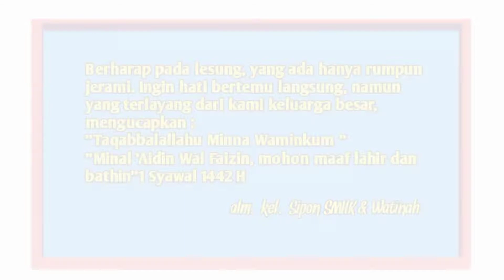Lebaran Idul Fitri 2021 | Berbagi Itu Senang dan Indah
Lebaran Idul Fitri 2021 | Berbagi Dengan Senang